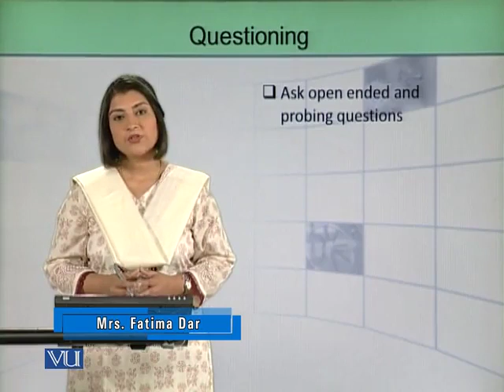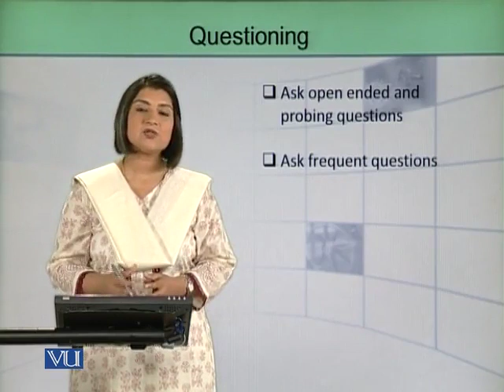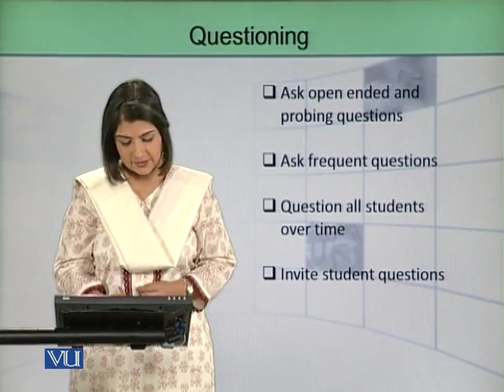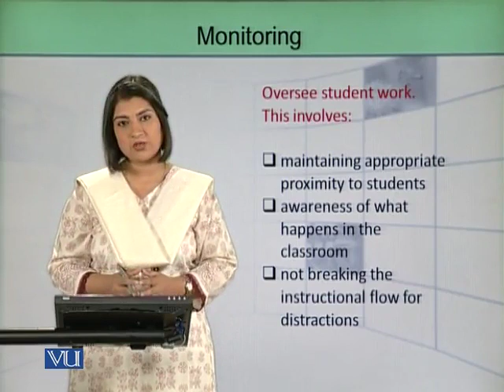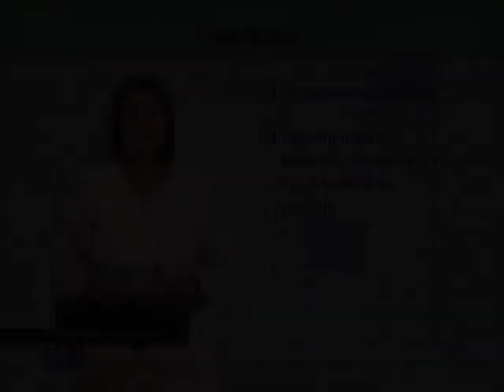EDU305_Topic111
Topic: 111